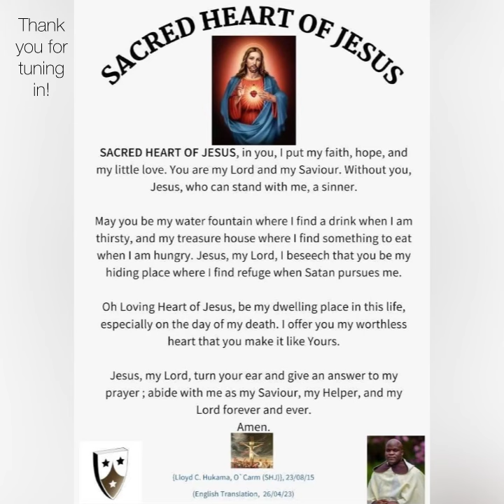Moyo waYesu parts| Learn A Song with ROMAC| Shona Catholic Songs